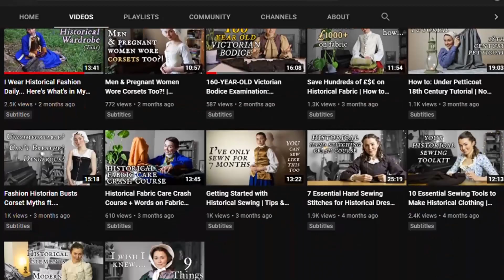What It's Really Like Wearing Historical Clothing Everyday | Conversations on Historical Fashion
Welcome to our new series 'Conversations On...' where we'll talk to people about all things fashion! In this first episode, Molly Elizabeth Agnew chats with V. Birchwood, an American living in England who wears historical clothing every single day - corsets and all.
Learn all about how she discovered historical clothing, how she hands sews her wardrobe and the day to day practicalities of this fashion style.

Important links!